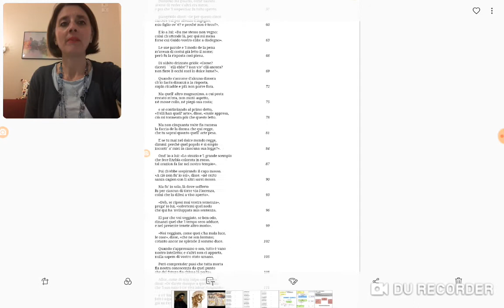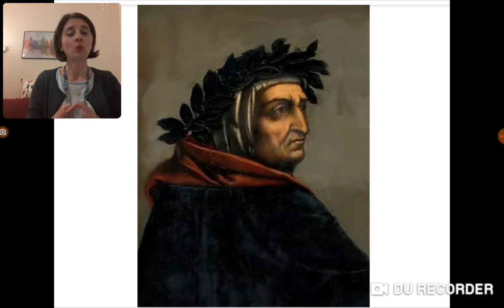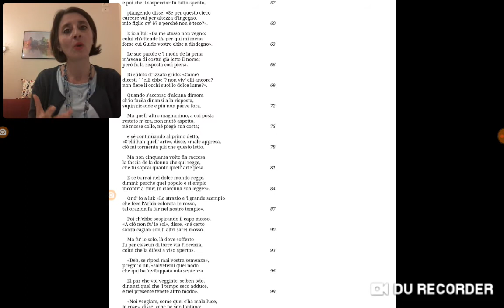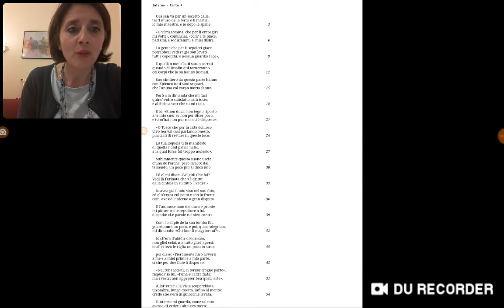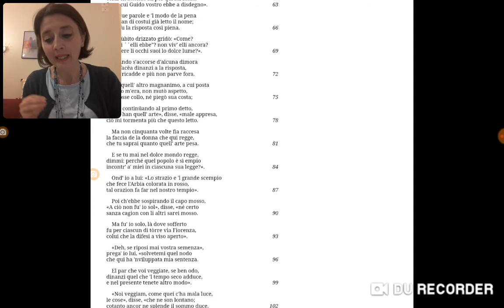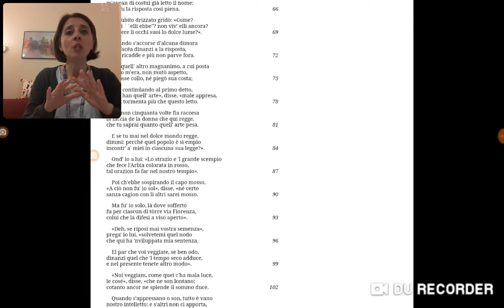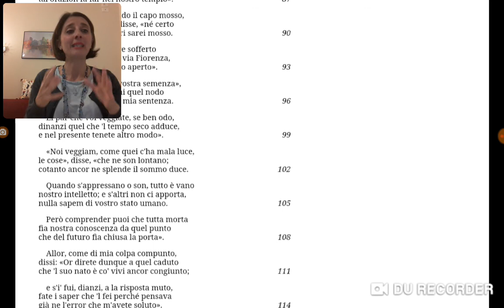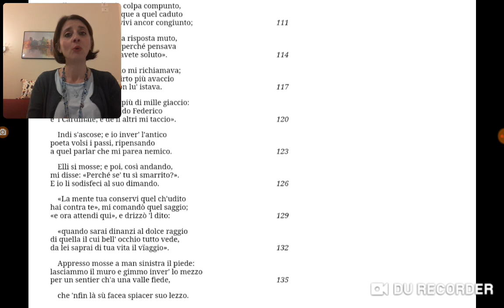Dante, Inferno X, vv.61-136: la profezia di Farinata e il rapporto dei dannati con il presente.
Lettura e commento dei versi 61-136. La profezia di Farinata e la conclusione del dialogo con gli eretici.